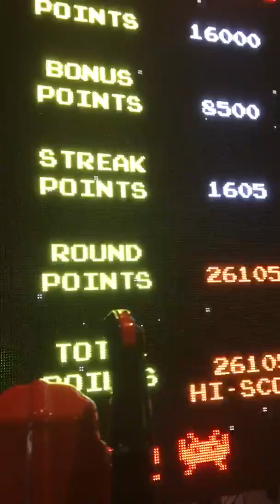35FDE6F0 17F8 44FF A75A D38EFCA5DD0B